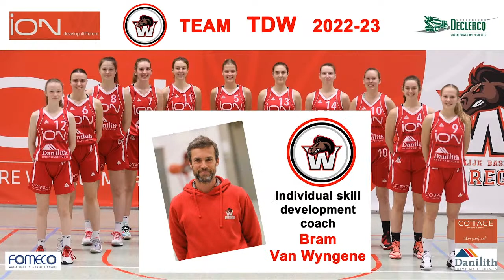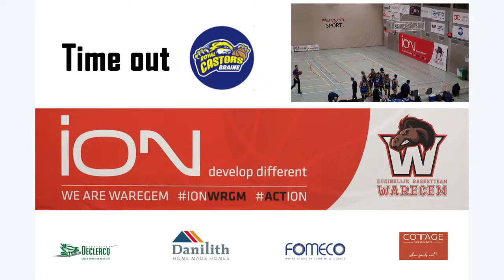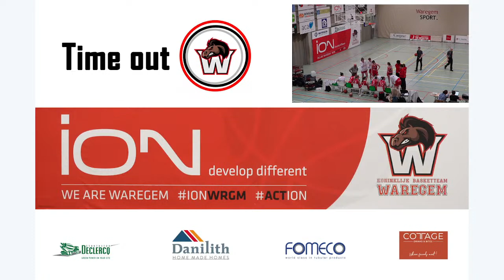ION Waregem - Castors 5 April 2023